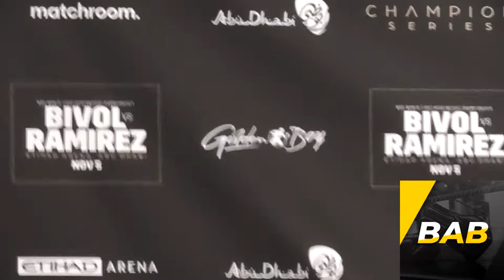Gilberto Ramírez talks about his upcoming fight against Dmitry Bivol